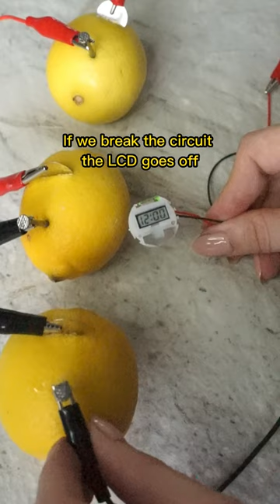🍋 EASY LEMON CLOCK SCIENCE EXPERIMENT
🍋 Let’s make a lemon clock, in this experiment the lemon is the battery.

🧪What you need:

3 Lemons
3 galvanised nails
3 copper discs
4 alligator clips
LCD clock

✏️Instructions

1. Roll each lemon on a hard surface to soften them so they’re more juicy
2. Push 1 nail and 1 disc into each lemon
3. Connect a disc from one lemon to the nail of the other lemon using an alligator clip, then clip another alligator clip to the disc of that lemon to the nail of the other.
4.  Using the other two alligator clips attach one to the final nail and one end of the LCD clock then the other alligator clip to the final disc and other end of the LCD clock. As soon as this is attached the circuit is completed and the LCD will display the time!
5. If you remove any of the clips the circuit will be broken and the clock will stop working.

⚗️The science

Batteries are usually used to power clocks, the invention of the battery as we know it is credited to the Italian scientist Alessandro Volta - which is why we have the term volts!

A battery is a device that stores chemical energy, and converts it to electricity. Batteries are dry cells filled with a chemical paste called an electrolyte which separates the positive and negative electrodes found at either end of the battery these are the anode (negative) and the cathode (positive). When the battery is connected to a circuit the metal oxidises so it loses electrodes from the anode where they are gained by ions at the cathode. This is known as an oxidation-reduction reaction.

So how does this work in lemons?

In our experiment the lemon juice is the electrolyte allowing the current to be carried by the movement of ions. The galvanised nail is coated in zinc so acts as the anode and the discs are the cathodes. This chemical reaction between the citric acid and the metals produces the electric current which travels through the circuit and powers the clock.